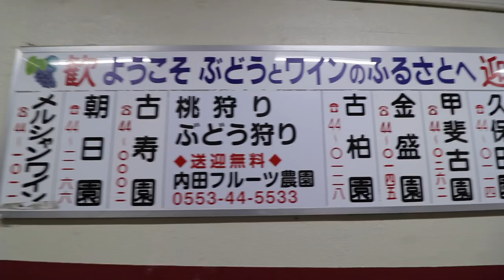Secret Tourist Spot Japanese DON’T want Foreigners to know about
The hidden secret Tokyo Day Trip to a Japanese Winery in Katsunuma Yamanashi is something that SOME Japanese don't want Foreign Travelers to know about.  Not ALL Japanese feel this way as you can see from the video, Maruki Winery was very welcoming.  Japan Winery Tours & Japanese Wine Tasting are seldom offered as tours to foreign travelers and are a hidden tourist spot because SOME Japanese Wine owners feel that they are ill-equipped to provide what they consider hospitality to foreign travelers.  This is known in Japanese as Omotonashi.  It's NOT that Japanese dislike foreigners, it is simply that Japanese are not able to provide service at the highest quality because of the language barrier.
 Despite this, I want to take you inside a Japanese Winery and Japanese vineyard to show you what it's like inside and show you what this awesome experience is like.  If you are looking for a Tokyo day trip or things to do outside of Tokyo, this may be a great opportunity since it is so close by and easy to get to from Shinjuku station.

Train
- Chuo Line-Limited Express from Shinjuku

Omotenashi. In Japan, there is a deep-rooted culture, which comes from sado (tea ceremony), called omotenashi, meaning to wholeheartedly look after guests. The term is a microcosm of the country itself, representing the Japanese mindset of hospitality centering around care rather than expectation.

- Bitcoin: 1AUZW1Emio4qtRiBir3EUDey1zi3ssoRsw

___ Business ___

- Main Camera
(USA Link)

- Mic
(USA Link)

- Portable TriPod
(USA Link)

- Gimbal
(USA Link)

- Drone (Original)
(USA Link)